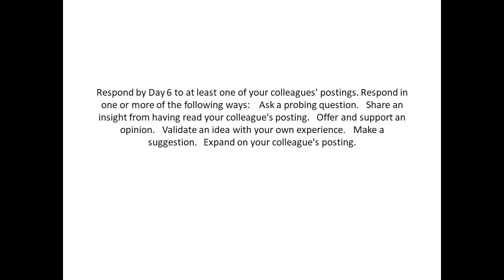Share an insight from having read your colleague's posting Offer and support an opinion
Respond by Day 6 to at least one of your colleagues' postings. Respond in one or more of the following ways:   Ask a probing question.   Share an insight from having read your colleague's posting.   Offer and support an opinion.   Validate an idea with your own experience.   Make a suggestion.   Expand on your colleague's posting.